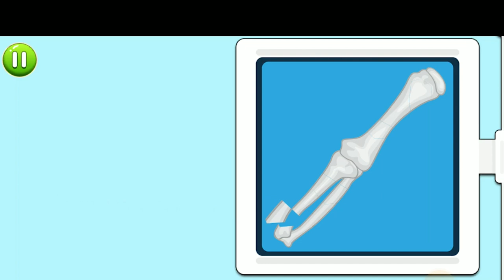City Ambulance Hospital Game [Android Gameplay]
"drive your ambulance doctor car and treat injured people. Pack & review your vehicles of emergency ambulance vehicles and go fast to save the lives of innocents. Get injured people to the hospital and examine the patients carefully for better treatment. Patients are suffering, give them perfect treatment for better rescue in doctor games. Play Kids ambulance game with amazing missions and have fun in emergency situation.

Rescue the innocents, drive fast and give them treatment in your ambulance car. If there is any serious accident, take them to the hospital for better cure. Your ambulance car is always ready to drive, you need to take care of needy & innocent peoples who need treatment. Drive and fulfill the duty of ambulance in emergency game, rescuing these kids. Little doctor educational kids game with exciting rescue game missions.

Become a professional fantastic doctor, fall in love with ambulance vehicle in a doctor game for kids, and take care of all in the city. Carefully drive your doctor's ambulance. Emergency ambulance missions and drive towards the hospital in serious conditions in this doctor games for kids.

And performs the job of a doctor and traumatologist in dr game when you need emergency operation. Carefully operate necessary patients and show your skills in ambulance doctor game. Perform medical examination and fix broken bones. In this kids ambulance game. Ambulance has fast and easy missions